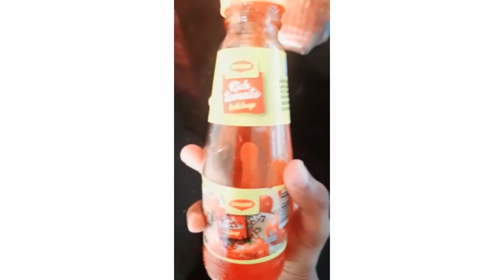Easy bread pizza recipe at home